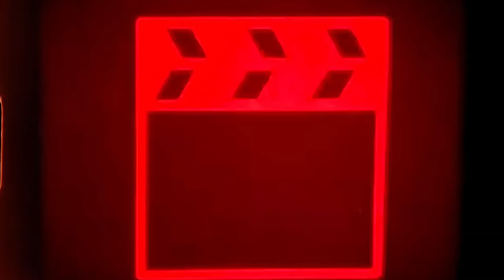DORMIMOS en una CABAÑA GRATUITA en NORUEGA | #43 VUELTA al MUNDO en AMBULANCIA